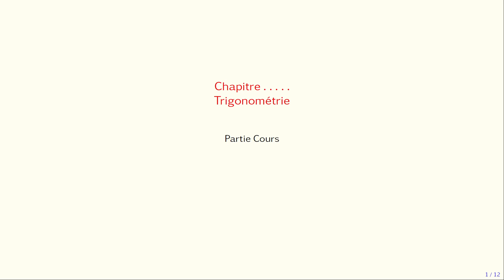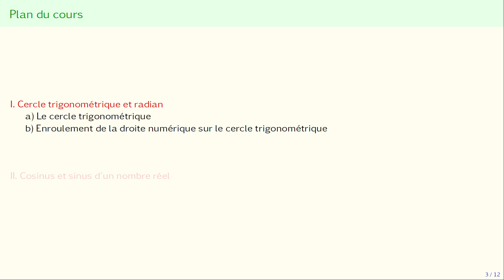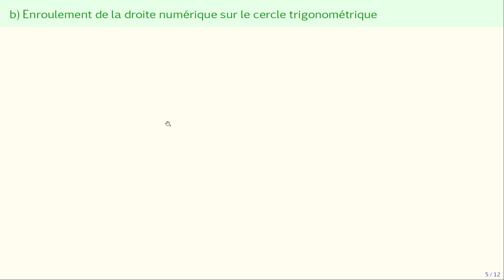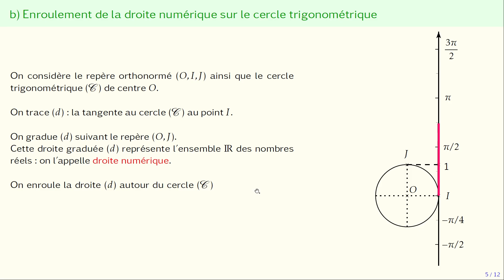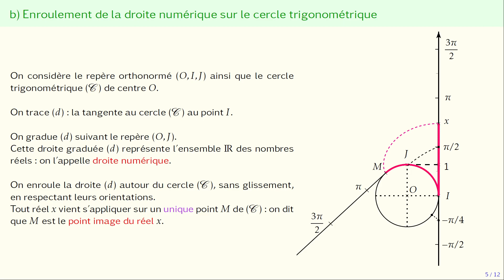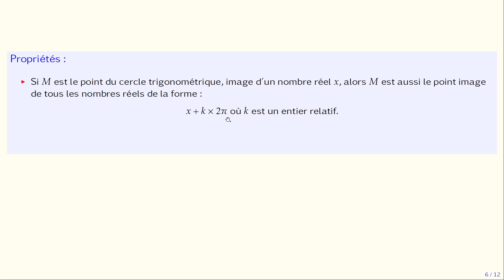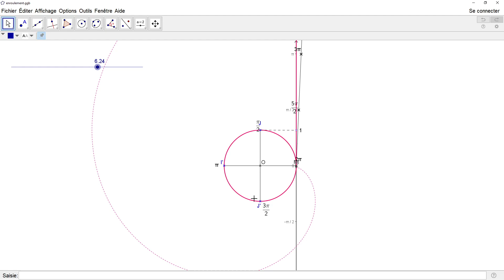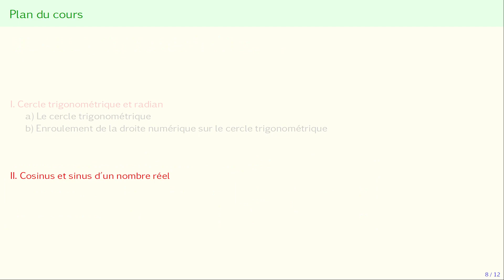Cours Trigonométrie Première partie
Première partie du cours de trigonométrie en Première Spécialité.
(Ré-upload).